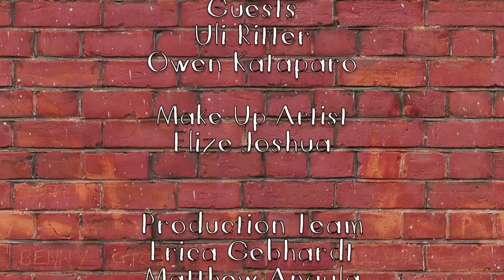It's A Wrap: Eco Warrior Educates on Plastic Harm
Owen Kataparo has taken it upon himself to walk the length and the breadth of the country to spread awareness on the dangers of plastic use. He also plans to cycle through SADC with the same message.
It's A Wrap takes a  satirical look at the happenings in  Namibia and is presented by Namibian news personality, Erica Gebhardt. The show is aired on One Africa Television Sunday nights at 19h30 with repeats on Tuesdays  at 06h30 and 20h30.